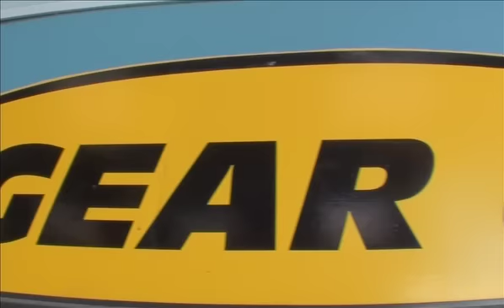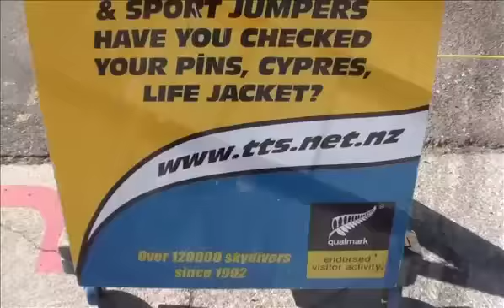07-03-13 LOAD 1-TTS YouTube